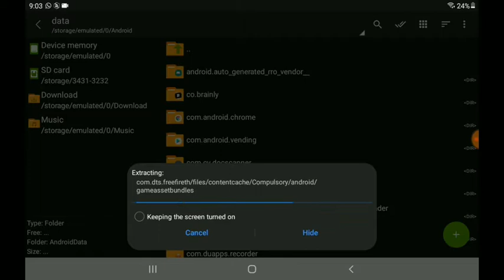How to get old 2nd elite pass bundle free😉 tricks and tips //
👑 Config Hip Hop bundle Config 👑

'No Asking For Password 😇'

LIkE AiME:-there is no Aim I only deserve likes if my video is good 🙂🙂

1. How To Get Vip Bundle In Free Fire❕Data Config Skin Vip Bundle❕FF Vip Bundle Glitch❕VIP Pack Glitch

2. How to get VIP Bundle In Free Fire❗Hip Hop❗Panthom❗ Spirit Squad❗Dr Sanity❗Bundle Data config file

 3. How to get VIP Bundle In Free Fire❗White 444❗Night Panther❗Sushi Killer❗Pumpkin Man Bundles Glitch

4. Free Fire VIP Glitch Pack❕VIP Glitch Free Fire❕Data Config VIP Pack❕FF VIP Glitch Pack❕FF New Glitch

5. Free Fire VIP Glitch Pack❗Data Config FF❗Dress Glitch Free Fire❗New VIP Glitch❗Emote glitch FreeFire

6. How To Get free Gloo Wall Skin in Free Fire 2020❕All Gloo wall glitch file❕Free Gloo Wall Skin in FF

How To Get K.O Night Bundle For Free❕100% Working Trick❕Claim Now❕ Free K.O Fist ❕ Claim K.O Emotes How to get VIP Bundle In Free Fire

vip packff
ff vip hack gloo wall
free fire vip pack after update
mediafire vip pack free fire 2020
vip pack
vip pack glitch
free fire mediafıre
ff vip glitch ff vip bundle glitch
ff vip dress glitch
ff new vip glitch
ff best vip glitch
ff vip clothing glitch
ff all vip glitch vip bundle glitch
free fire vip glitch
free fire
free fire bundle glitch
glitch free fire all vip bundle glitch
free fire ff glitch
free fire glitch bundle glitch
free fire dress glitch new gloo wall skin in free fire next elite pass
how to get free gloo wall skin in free fire 2020 new elite pass free fire
free fire new gloo wall skin gloo wall glitch in free fire
free fire new elite pass new gloo wall skin
new elite pass titan scar
free fire all season heroic dress next season heroic dress new season heroic dress
free fire next season heroic dress
this season heroic dress next season heroic dress 16 new rank season heroic dress
next season heroic dress
17 all season heroic dress glitch
season 16 heroic dress

👇Avoid Strike/Claim with Description👇 This video is fair use under U.S. copyright law because it is non-commercial, transformative in nature, uses no more of the original work than necessary for the video's purpose, and does not compete with the original work and could have no negative affect on its market.